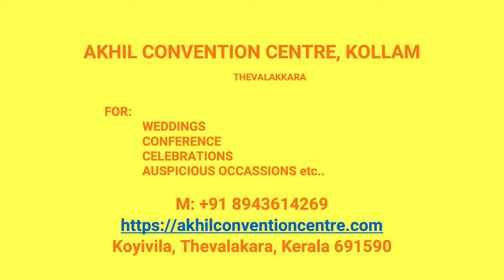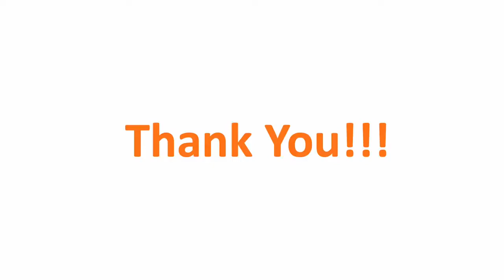Kalyana Mandapam Pallickal Kollam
Akhil Convention Centre Pallickal
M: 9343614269